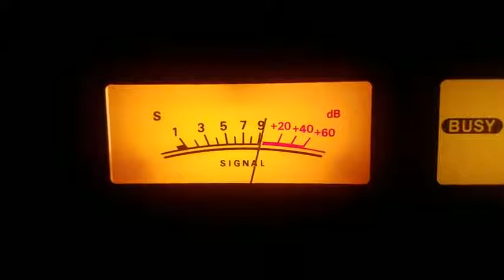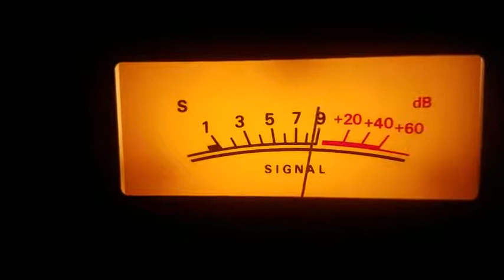Netherlands Coast Guard Sea Weather for North Sea on 80m (21:40UTC,22:40MEZ)! 23.12.2020!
Yaesu FRG-100,MFJ-1020C Active Tuner,Modifided Caletti Oscar DV27S Vertical for Shortwave, My QTH: Germany JO64ii